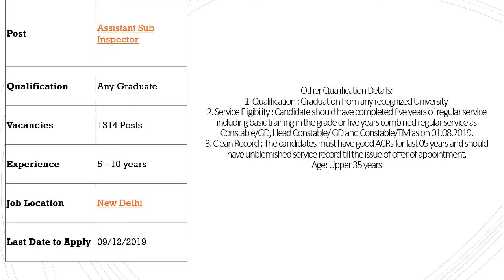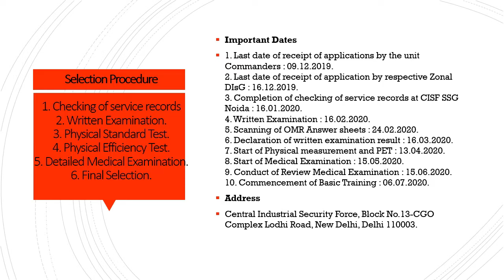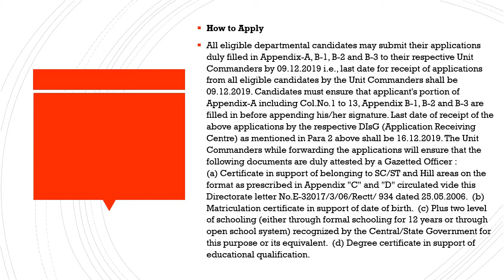CISF_भर्ती_CISF Recruitment 2019 - Assistant Sub Inspector Vacancy_Last Date 09-DEC-2019